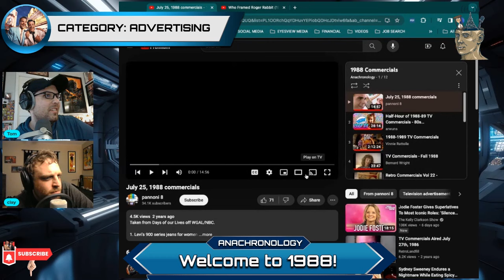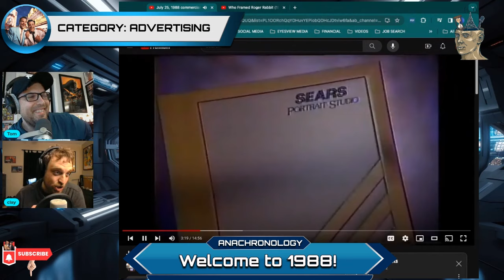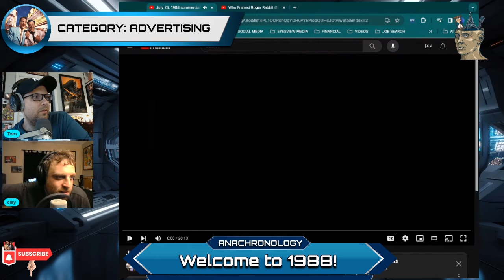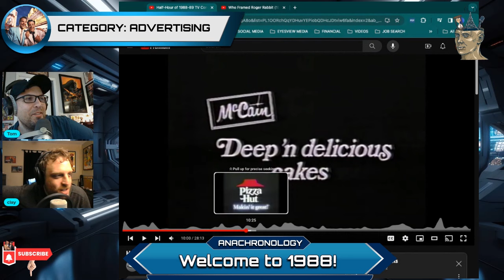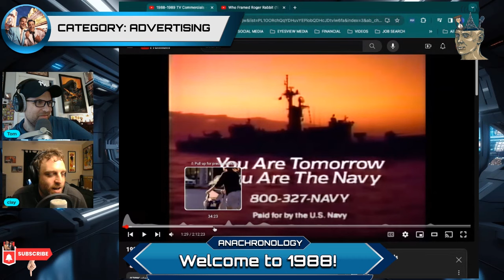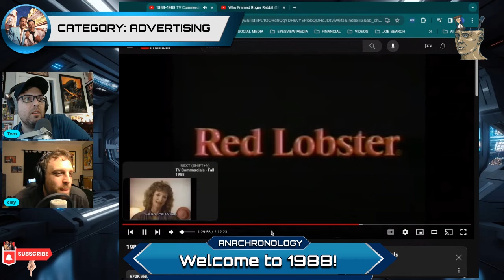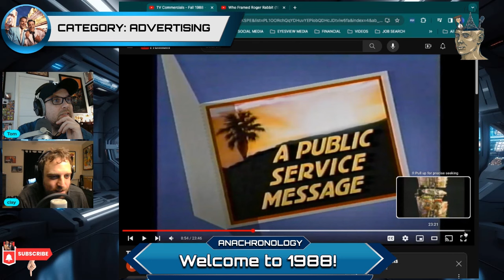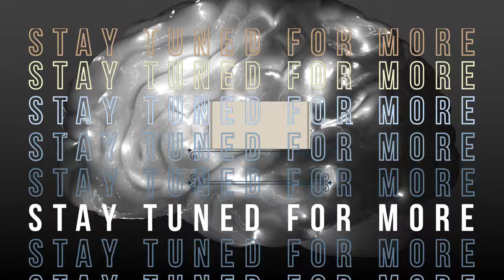Anachronology 1988: Advertising commercials 1980s #1988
Upon our journey to 1988 we were given the category of 'ADVERTISING" to discuss some of the iconic and memorable commercials during that time. We dive deep into some hidden gems and find some ones we never even saw before! What commercials do you remember from the 80s?